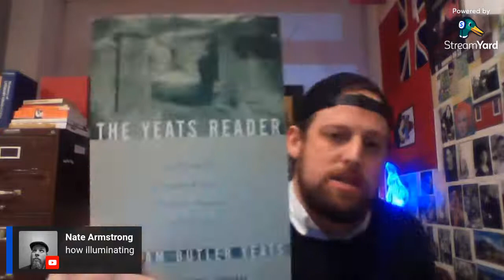WAR LIT.-- Wilfred Owen + W.B. Yeats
Today we'll cover two poems: "Dulce et Decorum Est" by Wilfred Owen & "An Irish Airman Foresees his Death" by W.B. Yeats.  Although these two poems concern WWI, the fact that WWIII seems to have entered the public discourse requires that we discuss the relevance of such literature to our contemporary world.  We'll also discuss the big events and some films.